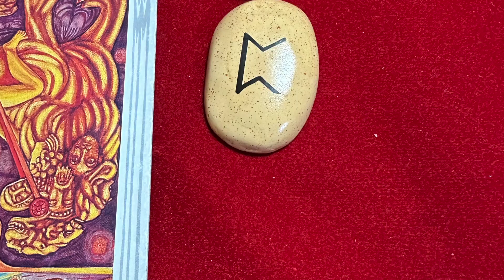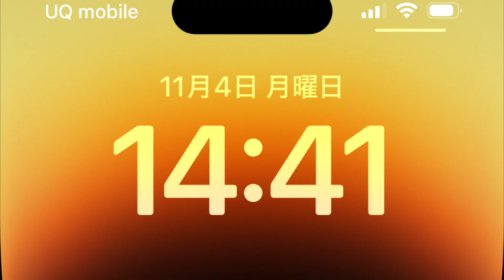2024.11.04(月 ) 「フェアリー ゴッドマザー アイズメソッド」 火地風水4元素・ 15色の才能を育てる挑戦と日記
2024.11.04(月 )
「フェアリー ゴッドマザー アイズメソッド」
火地風水4元素・ 15色の才能を育てる挑戦と日記

はじめに
愛💖アプリシエイト！お玉ちゃんお宝才能アドバイザーです。
「FGM愛’sM 15色の才能」人は誰でも火地風水４元素15色の才能を持っている。
これは今年還暦を迎えた私が、才能の芽である15色の短所を、自分も周囲も幸せにする才能として花開かせるために挑戦する行動の記録です。才能が開花するまで毎日更新の予定です。

11月04日(月)のダイジェストです。
午前中 ：写真合成・計画・LINE
昼間：ルーティン・ガーデニング・蔵で積み木・お祈り
夜間：料理・ルーティン・ブログ・動画編集

[火元素の才能]
🔥赤色の情熱の才能の行動
ストレッチ、筋トレ、目の運動、ウォーキング1700歩、プール、ダイエット、栄養管理、体重測定、8時間以内の飲食、8時間睡眠、運動系YouTuberの動画視聴(ユウトレさん、マリネスさん、Ellyさん)、ウォーキングマシン、ワンダーコアツー、レッグサークル、ステッパー、サイクリング70分、腰の体操、酢を飲む、あすけんダイエットアプリの入力、あすけんダイエット日記の入力・プロテインを飲む、友利新さんのダイエットの動画視聴
🍊オレンジ色の自己表現の才能の行動
歌（リミックスに挑戦）、ギター、劇、ダンス、パフォーマンス、読み聞かせ、芸能系YouTuberの動画視聴（昭和歌謡ヒットソング）
🌻黄色の創作の才能の行動
アナログ絵画（素描、水彩、水彩色鉛筆、パステル、アクリル、油絵）、デジタル絵画（アイビスペイント、クリップスタジオ、クリエイティブクラウド　、立体造形（紙、粘土、とうもろこし、針金、ステンドグラス）、文章（フィクション、ノンフィクション）、SUZURI、作詞．作曲、💖動画編集、💖ブログ、アナログクリエイター系YouTuberの動画　デジタルクリエイター系YouTuberの動画（うさこさんのアイビスペイントの学校、リベ大スキルアップCH、WEB職TV ,mikimiki webスクールさん、陶磁器工房器楽さんの動画）Instagram、ろくろで陶芸、CanvaでLINEスタンプ作り、💖アイフォンの写真合成機能

🌿黄緑色の拡散の才能の行動
お笑い、言葉遊び、お笑いやマジシャン系YouTuberの動画視聴、💖保護者様や生徒さんとLINE、LINEのグループに新月・満月のご連絡、💖知人とLINE、オンラインコミュニティーに問い合わせ、💖主様とメール、ネットサーフィン、メールの返信
YouTube（🍀FGM愛‘aメソッド、🍀才能の具体例、🍀💖15色の才能を伸ばす、🍀魔法学校、🍀宇宙人のいつき君、🍀言語ランキング上位10ヵ国分も作る）
noteFGM（🍀💖動画のシェア、💖🍀日記）、
あすけん日記🍀ダイエットの日記
FGMの質問に回答

🌲緑色の友愛の才能の行動

🕊水色の冒険の才能の行動

📘青色の知識の才能の行動
💖暗記、💖暗誦、知識、他言語訳、他言語の勉強、学習系YouTuberの動画視聴、ボードゲーム、カードゲーム、元素記号の暗記、　英訳、💖言語学習Duolingo

🔮紫色の直感力の才能の行動
💖占い（💖ルーン、💖タロットカード、オラクルカード、九星気学）、占星術、直感、芸術、写真撮影、パワーウィッシュ、新月満月リーディング、スピリチュアル系YouTuberの動画視聴…占いラボさん、keikoさんの動画とメルマガ、お星見、お月見、💖しいたけさんの下半期＆週間占い、💖石井ゆかりさんのデイリー占い、石井ゆかりさんの週間占い、美術館、展覧会鑑賞、💖アシェットの占いの世界、魔理沙と霊夢さんのゆっくりチャンネル（）、夜空さんのリーディング、五十六謀星もっちぃ先生の占星術の本、シュガーさんの週間占い、石原そらさんのnote、💖kiwa先生（占い館タリム）のタロットカード、浅見帆帆子さんの引き寄せの法則の動画、植物と風と水のある暮らしさんの動画視聴、占いのオンライン講習会、占いの勉強

🌸ピンク色の愛の才能の行動
メイク、ファッション、アクセサリー、ネイル、ハイヒール、美容系YouTuberの動画視聴、ヘアカット、ヘアマニキュア、日焼け止め、フェイスマスク、アイクリーム、ネッククリーム、起床後身だしなみを整えた、💖誰かを褒め感謝を捧げた、💖自分を愛して褒めた、スイーツ作り、家族団欒、アクセサリー作り、💖アクセサリー系の動画視聴（アクセサリー作家さんの動画　）、💖スイーツを食べる、スチーマー、イオンエフェクター、フェイスエクササイズ、💖リンクルケア、フラワーアレンジメント、ファッションコーディネート

🥞薄橙色の共感力の才能の行動

[地元素の才能]

💰黄土色の経済力の才能の行動
面接、買物、仕事、仕事のための買い物、倹約、貯金、自己投資、投資、寄付、お賽銭、家計簿付け、家計管理の話し合い、銀行、郵便局、ネット銀行の入金、金融系YouTuberの動画視聴、💖両学長の家計管理ライブ、両学長の動画、マネーフォワードの勉強、外食、資金計画、工事の打ち合わせ、簿記の勉強（TACの本、簿記チャンネル桜田さん）、登川雄太さんのCPAラーニング、灯油代の支払い、💖Temuで商品を注文、南伸一さんの簿記の本、リベシティの宿題、公認会計士たぬ吉の資格塾[簿記・会計]、ブックオフで本を売る、サブスク申し込み（Mindmeister）、アイリスオーヤマで商品を注文、買い物の下見

🐴茶色のリラックスの才能の行動

🛠灰色の地道さの才能の行動
読書（稲盛和夫さんの哲学）、手続き、分解、💖修理（）、予約、ログイン、組み立て、技術を覚える、事務仕事、仕事に必要なデータを見つける・統合、検品、読書又は職人系YouTuberの動画視聴、イベントの資料を作る、打ち合わせ、立ち会い、宅急便の受け取り、見積もりの依頼、Voicy（）ガソリンスタンド、選挙、梱包を解く、アプリのインストールと設定、メールの返信、照明器具の選択と注文、古物を売りに行く、講習会の参加、支払い、メルカリのレビュー、カスタマーサービスへの問い合わせ、登録、年金手続き、電池の入れ替え、受験、設定動画、車の点検、タイヤに空気、面談の準備、面談の片付け、ミニ耕運機、水汲み、振込み、洗車スタンド、Zoomの設定、部品の交換、ホームセンターで買い物、授業の準備と片付け、印刷、アップルサポートに電話、オンライコミュニティへの問い合わせ、アンケートの回答、レビュー、データの移行
[陰陽の才能]

🖥黒色の科学の才能の行動
好奇心を満たす実験をする（）、FGM愛メソッドの原稿を書く、科学．プログラミング系YouTuberの動画視聴（）、真実の目さんの動画　、chatGPTの動画（動画）プログラミングの勉強、ホリエモンさんの未来予想の動画、💖Google翻訳に英訳をしてもらう、マインドマイスターを使ってメソッドの体系立てをする、ChatGPTに校正と英訳と検証と改善をしてもらう、ChatGPTとおしゃべり

☃️白色の浄化の才能の行動

🌻ブログを書き、動画編集をし、写真の合成をして、火元素、黄色、クリエーターの才能を育てました。

🖥ChatGPTやGoogle翻訳を使ってブログの校正や英訳をし、メソッドの原稿もブラッシュアップし、陰陽の陰、黒色、科学の才能を育てました。

🐦諏訪教室のイメージを形にしたり、計画を立てて、風元素、水色、ロマンの才能を育てました。